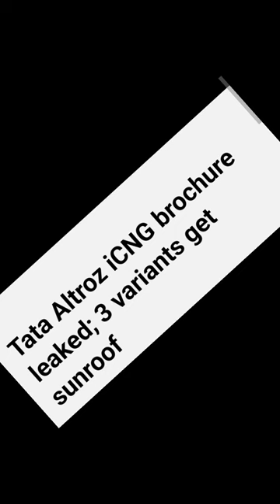Tata Altroz CNG is comeing